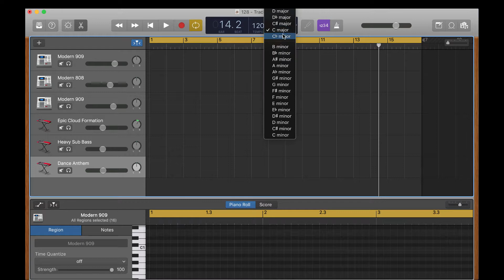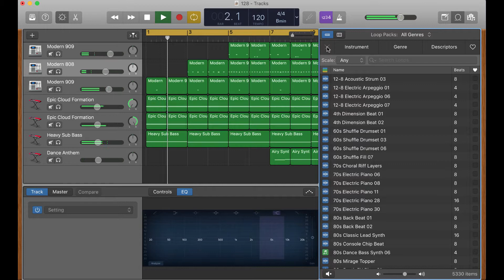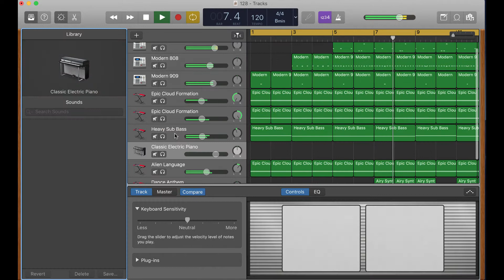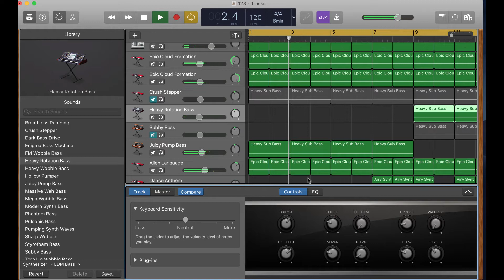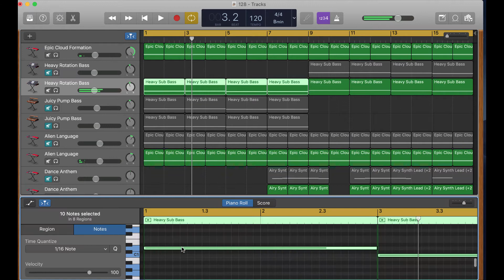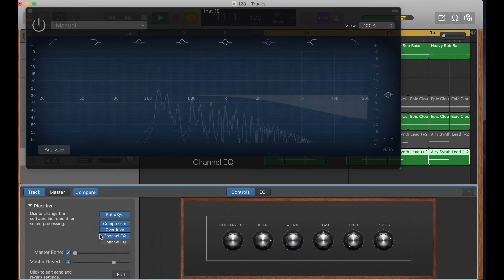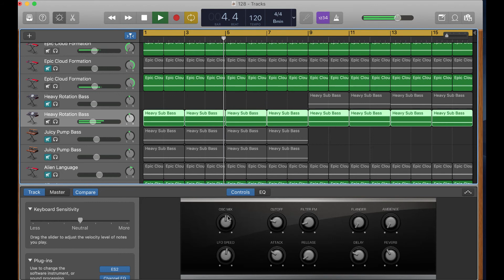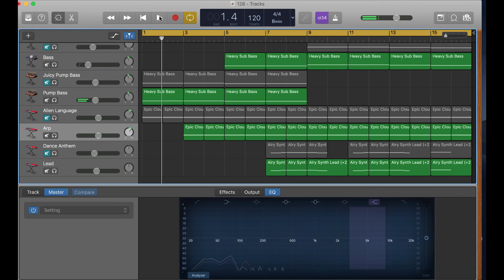1 Hour Mixing Session in GarageBand • Study No. 128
I've been using my older 16-bar studies to practice mixing in GarageBand. I created Study No. 29 about two months ago. Here I changed the tempo, added a few new tracks and changed some instruments, then I did some light mixing by adjusting levels and EQ, panning, adding delays, etc. I'm looking forward to getting better at this!